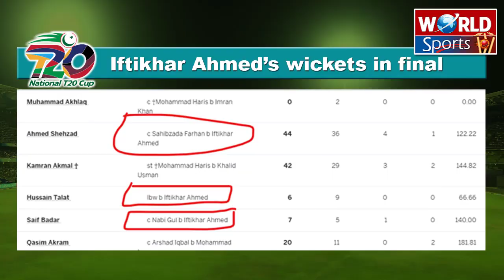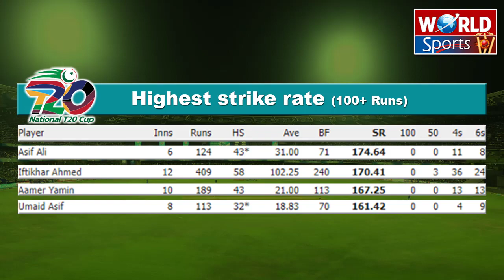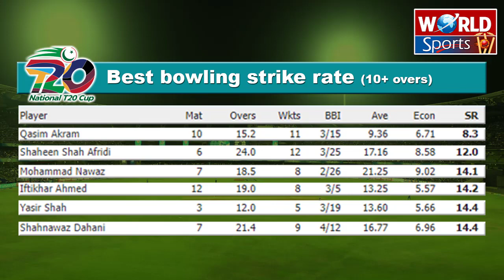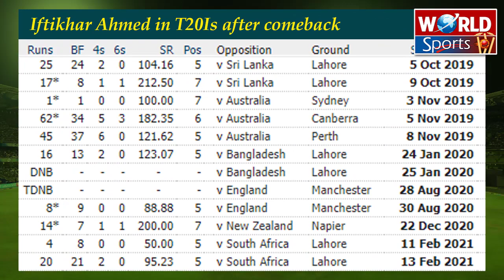Iftikhar Ahmed boost his comeback chance | ICC T20 World Cup 2021 | National T20 cup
Iftikhar Ahmed boost his comeback chance | ICC T20 World Cup 2021 | National T20 cup 2021

This video is about:
Iftikhar Ahmed
Iftikhar Ahmed batting
Iftikhar Ahmed batting in National T20 cup 2021
National T20 Cup 2021 final
Pakistan squad for ICC T20 World Cup 2021
ICC T20 World Cup 2021
ICC T20 World Cup 2021 prize money
Pakistan T20 World Cup 2021 Squad
Pakistan cricket
Cricket
Akhtar Abbasi
Cricket news

Watch the playlist of "Team in Focus" of ICC T20 World Cup 2021

All updates about ICC T20 World Cup 2021